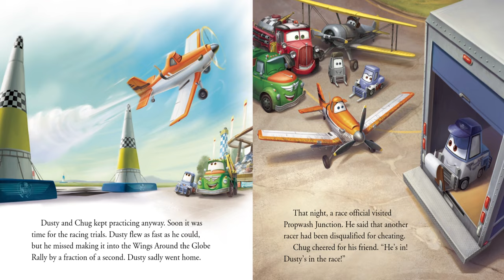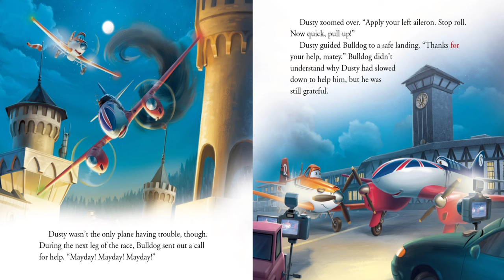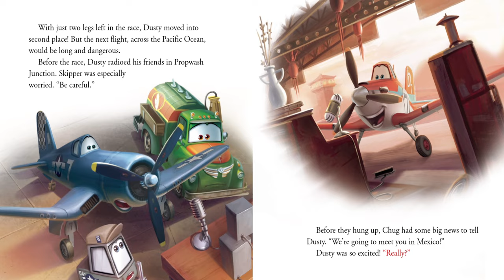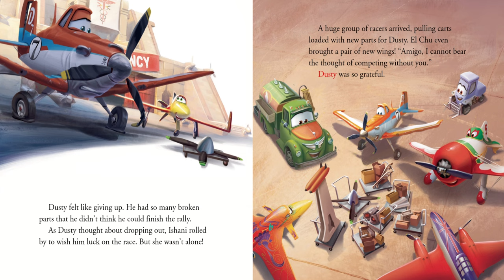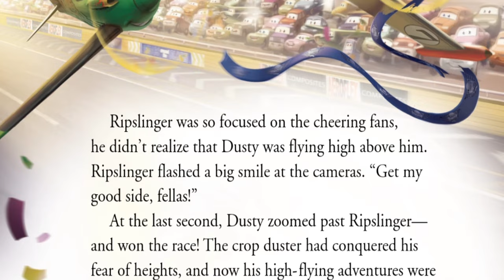Read Along Storybook: PLANES (2013) | Dusty Crophopper | Pixar Cars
Follow the thrilling adventures of Dusty Crophopper and all his pals in this exciting read-along.